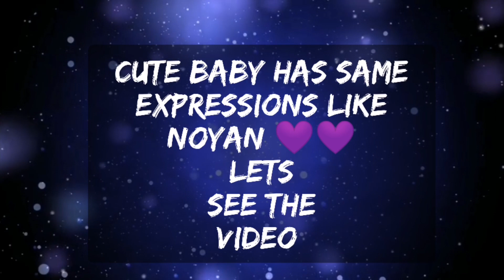Noyan face expression is copied by a cute baby-Noyan expressions - Noyan Drilis ertugral smile clip